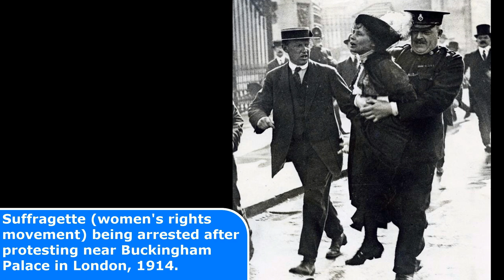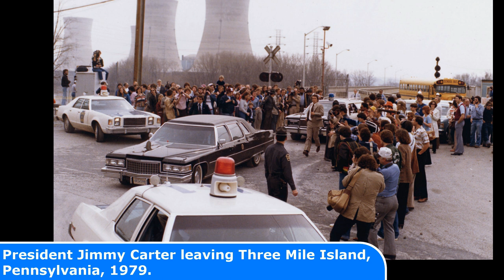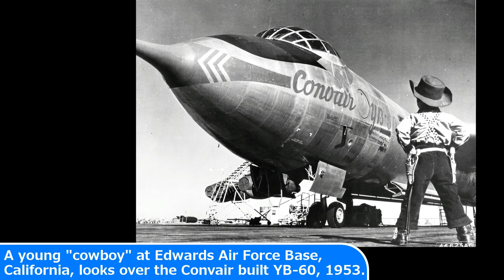21 Historical Photos That Changed The World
21 Historical Photos That Changed The World

Today's Historic Photos: